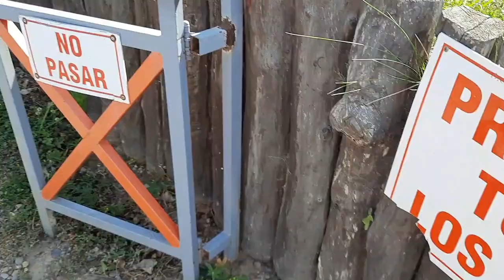COMANDANTE LUIS PIEDRA BUENA !!!- CAPITULO 19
HOLI HOLI !!! Les queríamos contar que estamos super contentos mostrándoles nuestro viaje poco a poco , que vayan conociendo los lugares a medida que vamos subiendo los videos !!! si todavía no formas parte de nuestro proyecto es muy fácil , te suscribís que es totalmente GRATIS !!! nos pones un me gusta y nos dejas un comentario , a nosotros nos encanta contestar y leer sus comentarios . Desde ya muchas gracias 😘💗😍